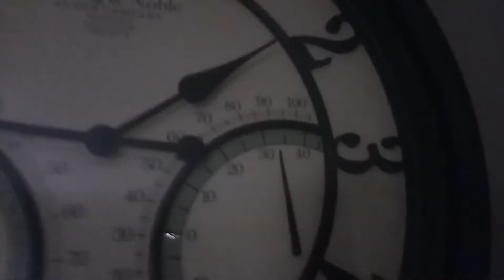Monkey the movie